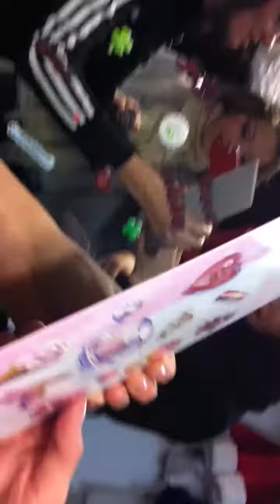Lyuba Lova Happy b-day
Nashla video i dolgo smeialas')))))